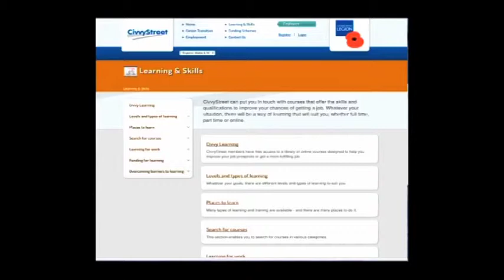Iraq war veteran opens up about losing his comrades to an IED in Iraq.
A moving clip, an ex soldier opens up about losing his brother in arms to  a roadside IED in Iraq, written, directed, produced and edited by Essi Sarih

War, fighting, war veteran, British, British soldier, euro 2020,